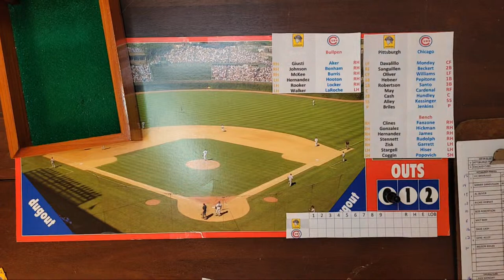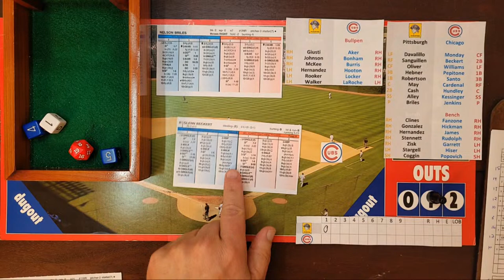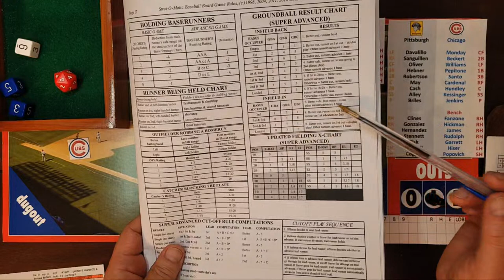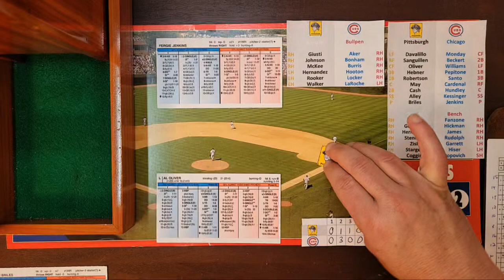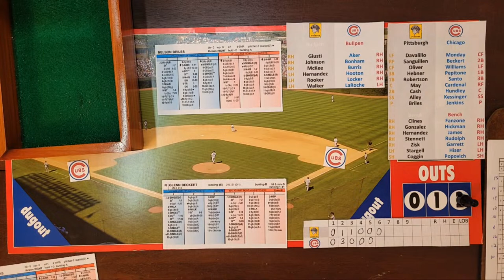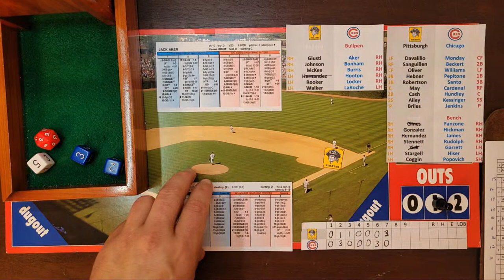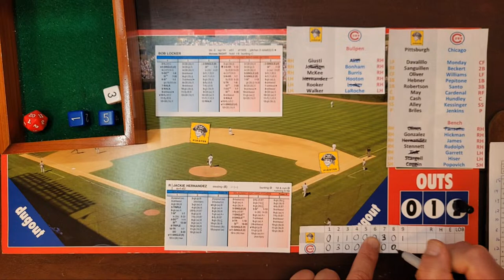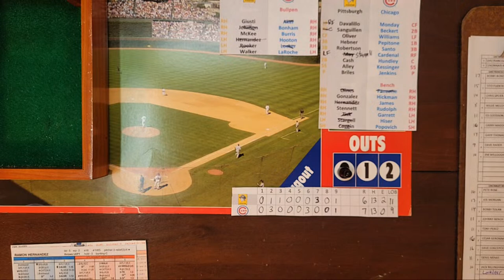Strat-O-Matic NBC GOW 1973 Pittsburgh @ Chicago